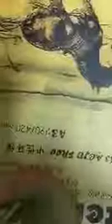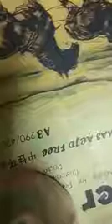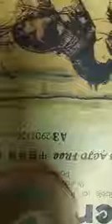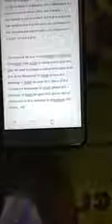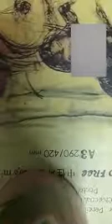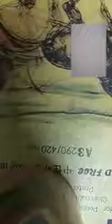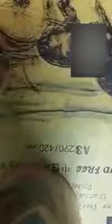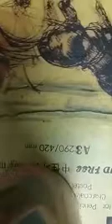ইসলামে আযল কী?